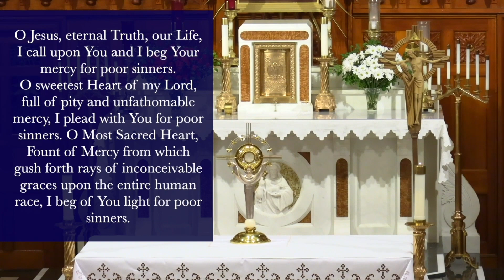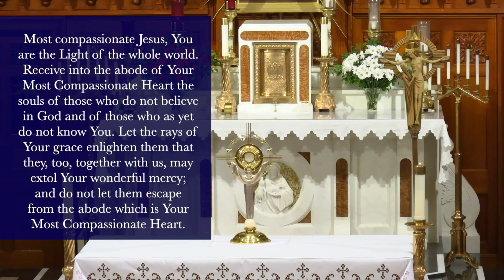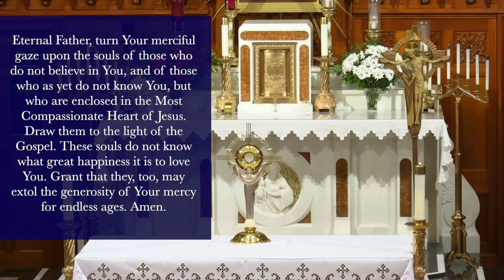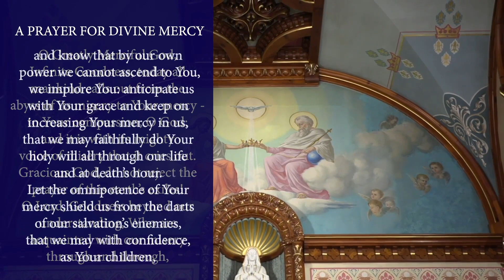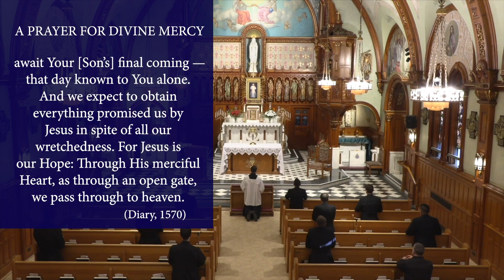Thu, Dec.8 - Chaplet of the Divine Mercy from the National Shrine